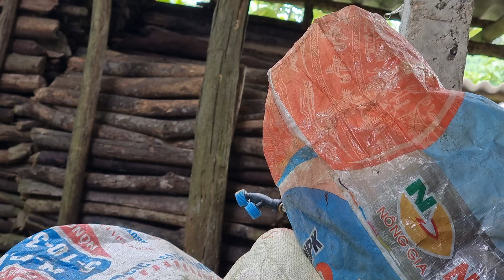Into the Wilderness: Mountain Forest Explorations and the Beauty of Friendship